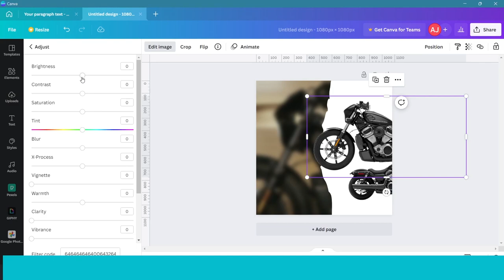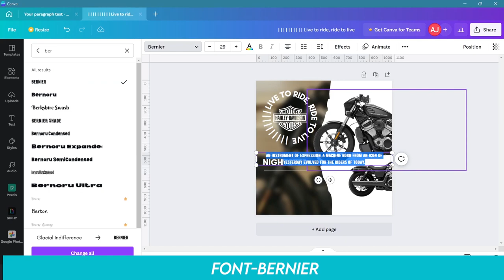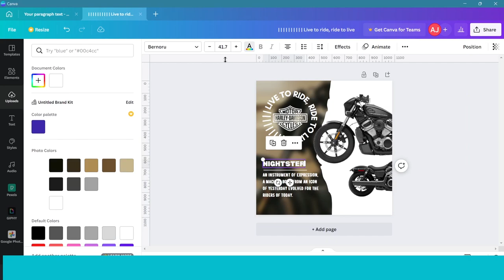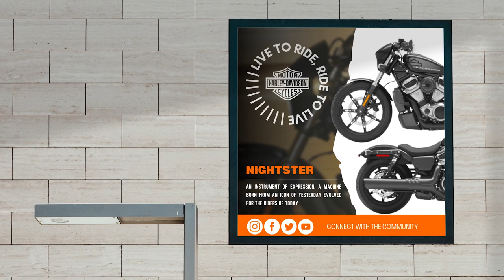In Under 5 Minutes || Make Motorbike Poster || Canva design tutorial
So I'm gonna show you how to make a motorbike poster using a free online tool called Canva.
This tutorial will take only 5 minutes and help you to create a good poster of your decision.

silent Mouse
Multi Device Keyboard

Rolling up the credits.

clips-
thumbnail bike- Vikram Sundaramoorthy- pexels
man walking- Pavel Danilyuk-pexels
bike turning on- Yogendra Singh- pexels
first bike-Kelly-pexels
rest bikes -cottonbro-pexels
purple misty background-Collin jones-pexels

audios-
concrete footsteps-pixabay
passingmotorcycles01-pixabay
mcycle_1motorcycledriving away-pixabay
rclick-pixabay